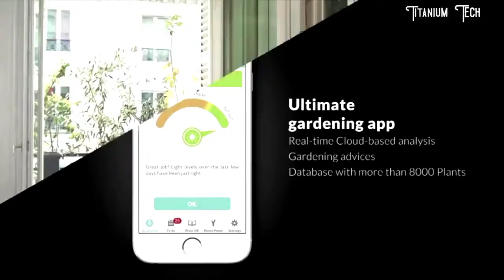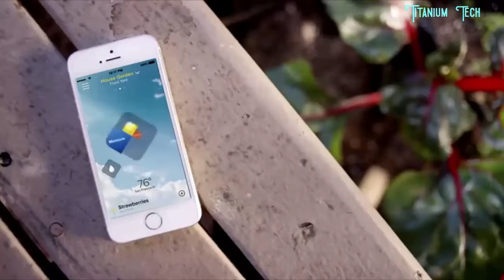INVENTIONS That Will Take Your GARDEN To ANOTHER LEVEL (2019)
PLAYBULB Solar Outdoor LED
USA-Made Little Burro Garden Wheelbarrow Accessory
Parrot POT
Husqvarna Automower
Edyn Garden Sensor 3